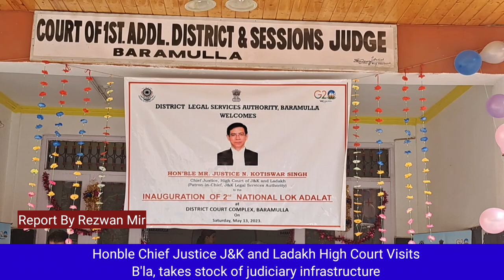Honble Chief Justice J&K and Ladakh High Court Visits B'la, takes stock of judiciary infrastructure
*Stresses on Adoption of Compassionate Attitude towards Litigants*

*_Also Distributes Prosthetic Aids/ Cheques Among Beneficiaries,  Assures Every Possible Support from Judiciary_*

Baramulla, May 13: Hon'ble Chief justice of Jammu & Kashmir and Ladakh High Court, Justice Nongmeikapam Kotiswar Singh today paid his maiden visit to Baramulla district where he inspected the functioning of District Court Baramulla and also inagurated second National Lok Adalat here.

On the occasion, Hon'ble Chief Justice was welcomed with guard of honour by a squad of Jammu and Kashmir Police.

Registrar General Shahzad Azeem, Principal Secretary to Hon'ble Chief Justice Mahinder Kumar Sharma, Deputy Commissioner Baramulla, Dr Syed Sehrish Asgar, Senior Superintendent of Police Baramulla, Amod Ashok Nagpure,In-charge Principal District and Sessions Judge Baramulla, besides other functionaries of all concerned departments were present on the occasion.

At the outset, Justice N. Kotiswar inagurated second National Lok Adalat at District Court Baramulla organised by District Legal Services Authority Baramulla during which a cases with different natures were settled amicably.

The Hon'ble Chief Justice also distributed tricycles and other prosthetic aids including hearing aids and wheelchairs among the specially abled beneficiaries besides  two cheques worth Rs. 26 lacs  handed over to the victims under MACT.

while interacting with the beneficiaries, Justice Nongmeikapam Kotiswar Singh assured them all possible support from judiciary in order to make their lives easy and comfortable. He said that the persons with physical challenges need to be taken care-off by society.

After inagurating National Lok Adalat, Hon'ble Chief Justice held a brief interaction with all concerned in respect of the augmentation of the infrastructure for all the courts of Baramulla district.

During his visit, the Hon'ble Chief Justice was appraised regarding the progress of Judiciary proceedings. It was given out that various new and innovative methods have been introduced from time to time to make justice delivery easier to the public.

After taking a review meeting, the Chief Justice also inspected every section of court complex and interacted with the members of Bar Association Baramulla during which President Bar Association Baramulla appraised the Judge with regard to various issues hampering the functioning of the Court viz. appointment of Court of Additional Sessions Judge, Placement of Permanent Judge for Juvenile Justice Board, Permanent Secretary District Legal Services Authority Baramulla besides providing 50 Chambers for Lawyers equipped with necessary facilities.

The Hon'ble Chief Justice after hearing all the issues and demands said that the issues raised would be considered as a priority and will be resolved in a time bound manner.

Meanwhile, the Chief Justice stressed on the timely disposal of the old cases for advancement of the cause of justice and also to ensure that doors of Justice are accessible to the common man without any hindrance being faced by them and stressed upon the Judicial Officers to work with zeal honesty and dedication.

Later, the Chief Justice also visited Court Complex Uri and inspected the functioning of the Court besides interacting with the members of Bar Association Uri.

He said that all facilities shall be made available at the Court Complex Chadoora including separate washroom facility for female staff and lawyers and works including road development and lawn beautification be taken up on priority.